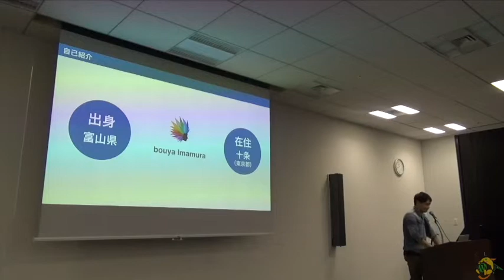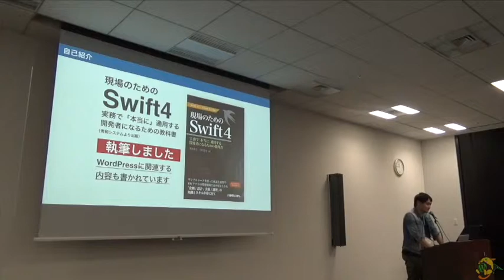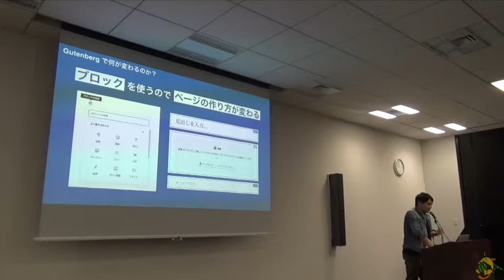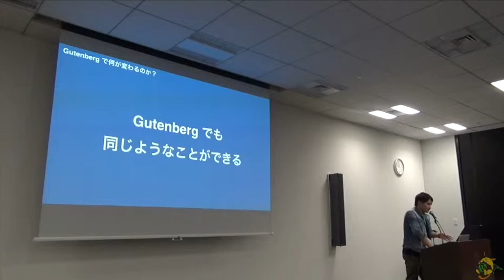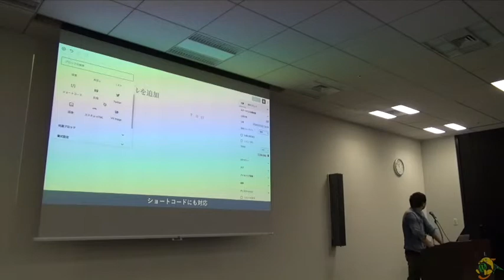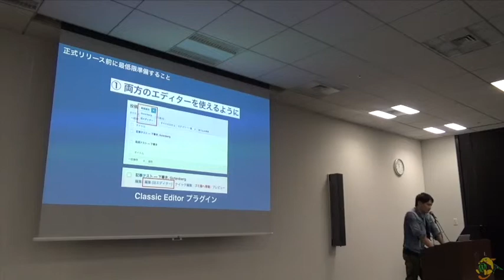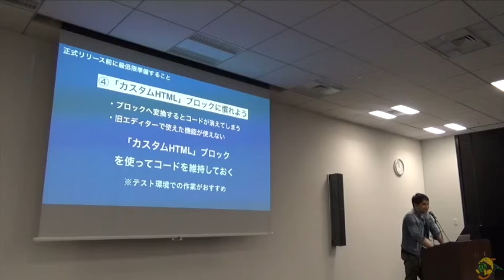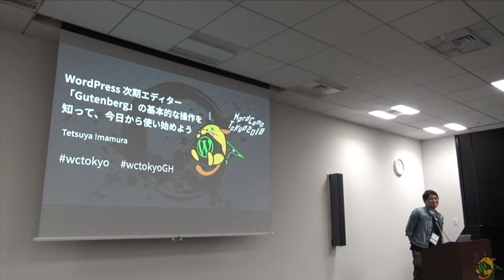Tetsuya Imamura: より便利に、効率よく ! WordPress 次期エディター「Gutenberg」の基本的な操作を知って、今日から使い始めよう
Useful and Fast! WordPress next editor, Gutenberg

次のメジャーリリースとなる WordPress 5.0で導入される新エディター「Gutenberg」をもっと詳しく知りたい方向けのセッションです。
基本的な操作をデモを見ながら理解し、さっそく使い始めてみませんか。
このエディターによって何が変わるのか？準備のために最低限しておくべきことは何か？などの疑問が晴れるよう、デモを交えてお話します。